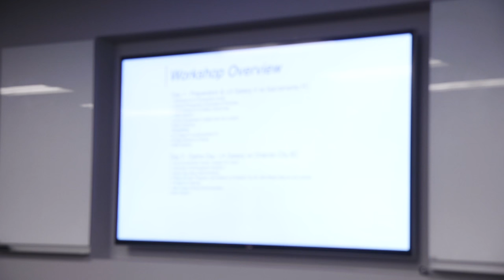Best of Backstage: Go behind the scenes of the LA Galaxy photography team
“Backstage: Galaxy” continues in 2016, chronicling the Galaxy season from start to finish, taking viewers into the locker room, on the road and into other previously off-limit areas. “Backstage” gives the fan a behind-the-scenes, all-access pass to the players and personalities who make the important decisions that impact the team and the season. Watch as the Galaxy welcomes new players, says goodbye to others and fight to get bring a championship back to Los Angeles.